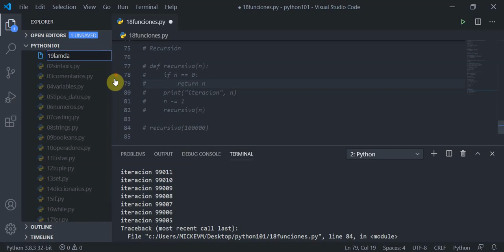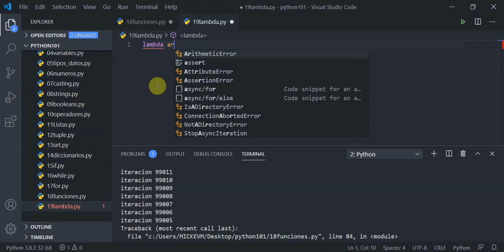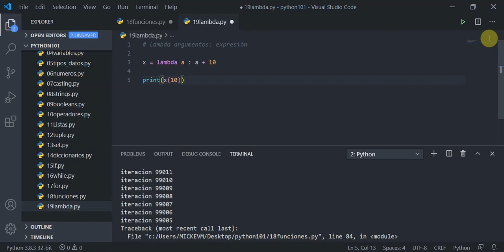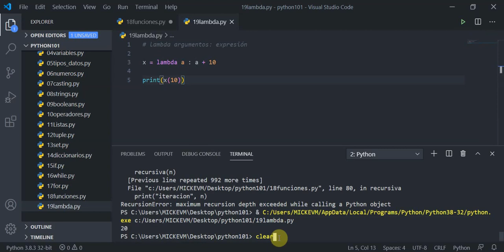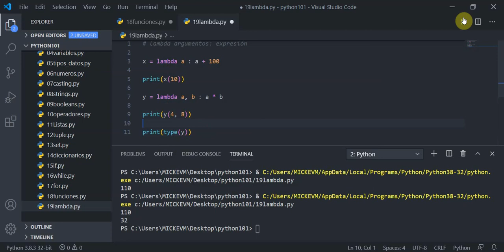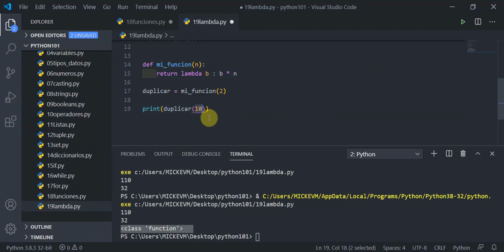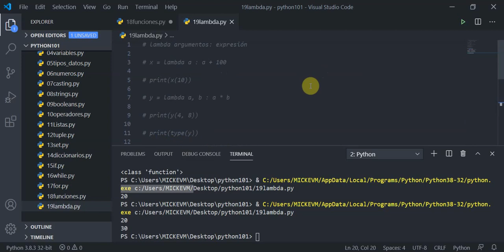video19: LAMBDA en Python